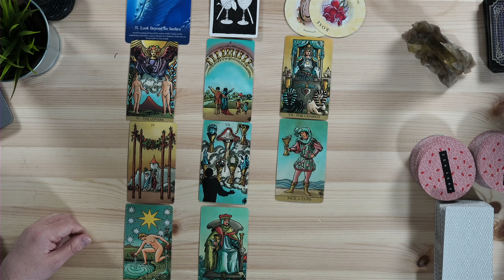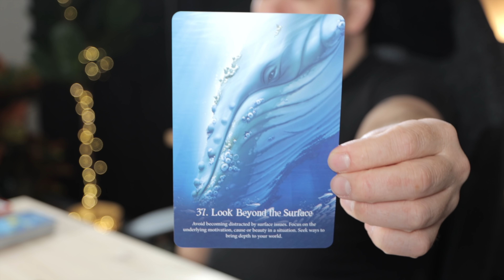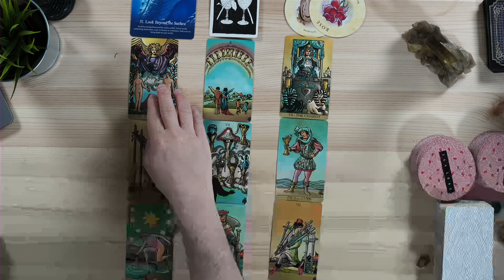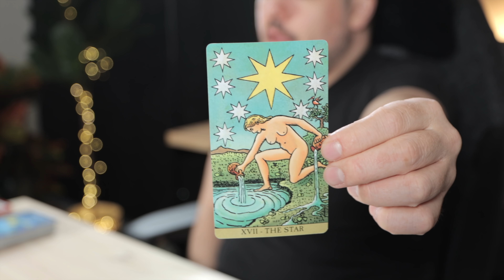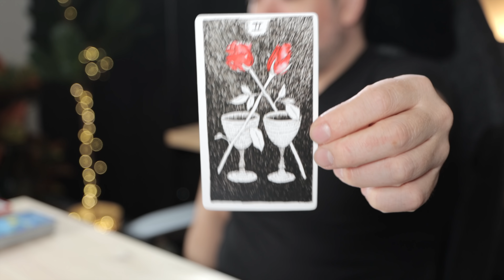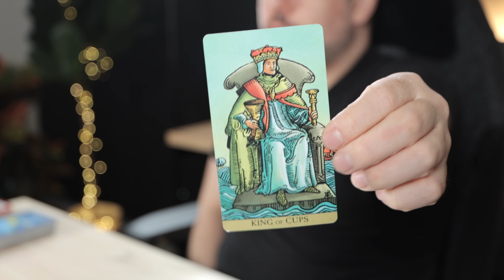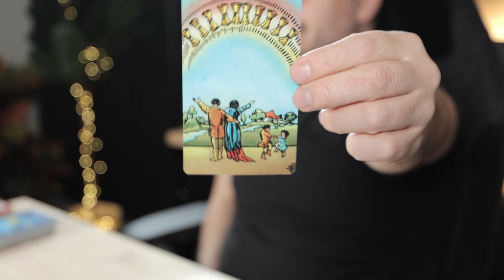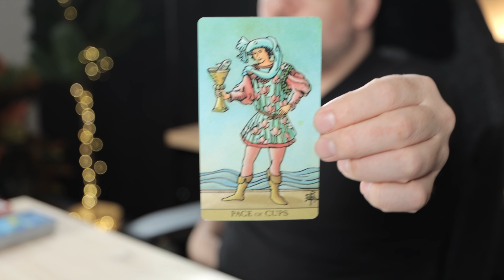Virgo "Something Amazing Is Becoming Possible For You Virgo!" April 18th - 24th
👉🏼Learn To Read Tarot With Me!

Monday:  Fire Signs (Aries, Leo, Sagittarius)
Tuesday: Earth Signs (Taurus, Virgo, Capricorn)
Wednesday: Water Signs (Pisces, Cancer, Scorpio)
Thursday: Air Signs (Gemini, Libra, Aquarius)

minnowpond.crypto